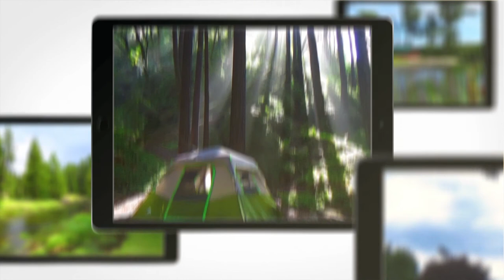Interstate RV Park & Campground Davenport Iowa IA - CampgroundViews.com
Interstate RV Park & Campground in Davenport Iowa provides full hookup RV and tent camping with large pull thrus convenient to I-80 exit 292. Set between commercial buildings (tire shop, fuel stations and Farm and Fleet Store) and agricultural fields the park is far enough off the Interstate to not be overwhelmed by noise but convenient enough to have the name it does. Interior roads are packed gravel along with the sites that are the same. Pull thru and backin options are offered with varying degrees of separation dependent upon the rate you choose to pay. The park maintains a large block of sites available for overnight guests and can accommodate RVs with vehicles in tow (without you unhooking). Interior roads are a little narrow so caution is required when driving within the park.

Well kept the park has a nice grassy area near the pool and playground along with grassy areas on the borders. A small store/ office has basic supplies but more importantly has a large collection of recent releases on DVD available for free "rental" by guests. Guests are 15 minutes from downtown Davenport and close to shopping and fuel. Rates at the park are a bit steep with nightly rates starting in the mid $40 per night range. Longer term guests get significant discounts.